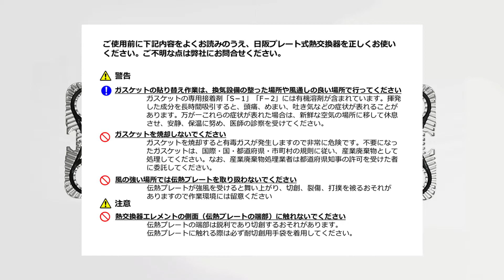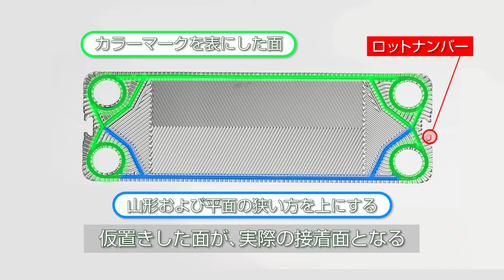PHE UX 10A Dプレートガスケット貼付方法 日阪製作所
日阪製作所 プレート式熱交換器 UX-10Aシリーズの動画です。
Dプレートガスケットの貼付け方法を説明いたします。

It's a Plate Heat Exchanger (PHE) UX-10A series of Hisaka Works.
I'll explain how to attach a gasket to the D plate.